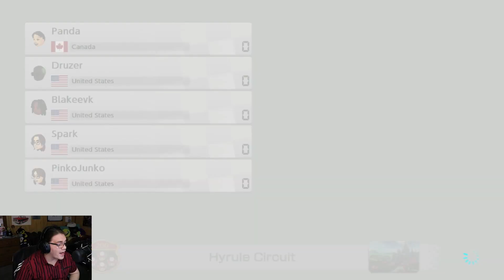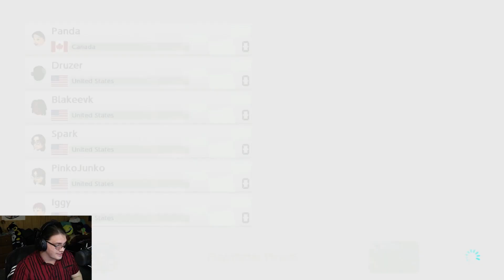Mario Kart 8 Give Me RACING RAGE!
Hey guys, Welcome to Loser Plays Mario Kart 8. So I learned something very important, that I suck at Mario Kart. But hey, you can at least watch me fail and get a laugh out of it. A special thanks to all the creators who joined me in this session.

● FEATURED CREATORS ●